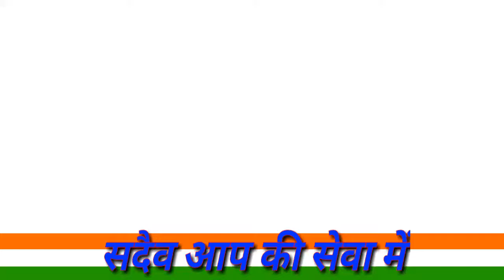banty baba shelke